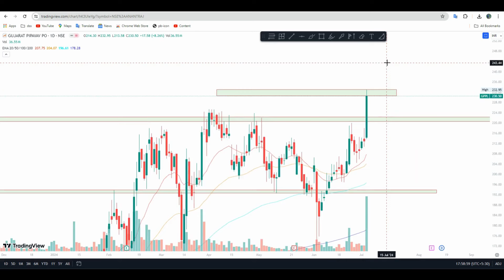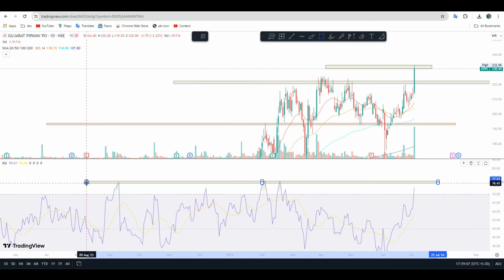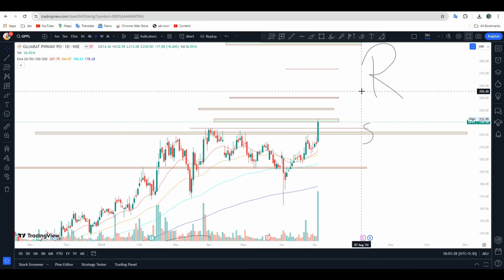gppl share breakout | gujarat pipavav port share news | gppl share target | gppl share analysis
Happy trading,
Shubham yadav